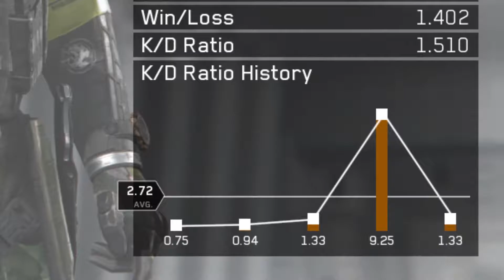PEWDIEPIE QUIT?!?!?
Just a quick little cut-com about the recent problems with YouTube and how the big YouTuber's are reacting! As always hope you have a great day!